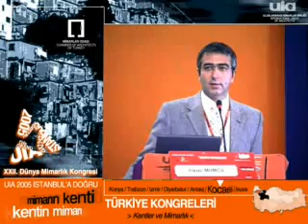UIA Türkiye Mimarlar Kongreleri Animasyon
Bilgi İçin Gsm : 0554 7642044
Kültür Bakanlığı sponsorluğunda yapılan 2005 Türkiye Mimarlar Kongreleri için hazırladığımız animasyon ağırlıklı

okumayazma müzisyen sanatçı sanatçı'nın Türkçe magazin ismail yk gazetecileri can tanrıyar karagümrük yanıyor deşifre objektif uğur dündar arena yeni yıl 2007 yılbaşı Türkçe mp3 arabesk Türkçe dershane eğitim final sınav ösym öss ERKEN GENEL SEÇİM gaffur eğitim filmleri tayyip türkü atv kanal d showtv TRT tgrt MERTÇANKAYA Tanıtımfilmi tanıtım filmi tanıtımı reklamı reklam oxygen media medya ankara oksijen kent 06 istanbul türkiye seçim 2007 anadolu karadeniz akdeniz ege iç doğu tbmm filmler oskar indir TRT yarışma yarışması siyasi PROPADANDA seçmen türküler filmi ders filmleri Türkçe mp3 ak güvercin bozkurt akp mp3 chp mp3 mhp dsp kırat şarkı klip altı ok başbuğ türkeş ahmet kaya matematik fen mertcankaya mertçankaya mert  mert çankaya Türkçe fizik  mat-fen anafen dershaneleri Türkçe dizi ÇOCUK ŞARKILARI dershanesi dizisi sokak çocukları müziği klip barikat klipler eğitimciler eğitimleri sendikasi sendikalar klip yapımı yapımcıları şirketleri prodüksiyon firmaları oxijen 3d animation reklamcılar film arşivi sendikaların yu tup Türkçe Turkish clip göç çok olcay gerçek mertçankaya Türkçe top10 şarkı sözleri Mustafa Kemal Türkçe Atatürk bebek ana okulu kreşi jingle jungle kreşleri kreş bebekler baba müdür yetkili müdürü cimbom cim bom bom bjk çarşı cimbombom kadıköy fener fenerbahçe öğrenci öğrenciler öğrencileri damar damardan baba laz lazca şarkılar bayii bayileri constantinople ali kırca gamze özçelik yerel televizyonlar yerli cem yıilmaz mesut yılmaz televizyon izle en komik arşiv arşivi spor futbol medya melih gökçek recep tayyip erdoğan türkeş kemal sunal şener şen Youtube'de en çok tıklananlar VİDEO video'su viyo vidyosu çiftçi bülent ecevit cenaze dsp izlenenler melih gökçek turgut altınok adem tuğluca ömer ağa kurt dursun çekim hüseyin erdoğan bünyamin adacı orhan benli lokman ertürk adem özbekler safa gür yakup çelik ramazan ceylan bayram küçük yusuf koca murat İ.MELİH muzik musiki tarkan prodüksiyon turkish Osman gökçek gençlik federasyonu Türkiye Bilkent odtü Boğaziçi Hacettepe itü başkent Çankaya üniversitesi life ajans ajansı production kutlu hacı özkan ahmet özcan rsmi daire dairelre 'ler 'lar 'leri 'ları nevzat doğan ali akça ismail gözübüyük faik alpay ali GP - Genç Parti Seçim Şarkısı mp3 seçim marşı seçim müziği İP - İşçi MHP - Milliyetçi Hareket Partisi MP - ÖDP - Özgürlük Dayanışma Partisi Seçim SHP - Sosyal Demokrat Halk Partisi SP - Saadet Partisi aday listesi TKP - Türkiye Komünist Partisi aday deniz baykal recep tayyip erdoğan cem uzan erkan mumcu mehmet ağar olcay gerçek mertçankaya devlet bahçeli hüseyin çelik abdullah gül bülent ecevit sarıgül murat karayalçın chp akp chp dsp ltd şti kreşler kreşleri kreşi kreş anaokulu ana okulu ana okulları anaokulları2007 genel seçim aytaç durak i. melih gökçek menderes türel mikail kayatürk hacı hikmet şahin kadir topbaş devlet bahçeli cem uzan Hadep süleyman yılmaz büyükerşen dr. mehmet yeloğlu nurettin aras kadir topbaş aziz mustafa sarıgül hasan can ADANA ADIYA MAN AFYONKARAHİSAR AĞRI AMASYA ANKARA ANTALYA ARTVİN AYDIN BALIKESİR BİLECİK BİNGÖL BİTLİS BOLU BURDUR BURSA ÇANAKKALE ÇANKIRI ÇORUM DENİZLİ DİYARBAKIR EDİRNE ELAZIĞ ERZİNCAN ERZURUM ESKİŞEHİR GAZİANTEP GİRESUN GÜMÜŞHANE HAKKARİ HATAY ISPARTA MERSİN İSTANBUL İZMİR KARS KASTAMONU KAYSERİ KIRKLARELİ KIRŞEHİR KOCAELİ KONYA KÜTAHYA MALATYA MANİSA KAHRAMANMARAŞ MARDİN MUĞLA MUŞ NEVŞEHİR NİĞDE ORDU RİZE SAKARYA SAMSUN SİİRT SİNOP SİVAS TEKİRDAĞ TOKAT TRABZON TUNCELİ ŞANLIURFA UŞAK VAN YOZGAT ZONGULDAK AKSARAY BAYBURT KARAMAN KIRIKKALE BATMAN ŞIRNAK BARTIN ARDAHAN IĞDIR YALOVA KARABÜK KİLİS OSMANİYE DÜZCE ilçeleri ilçesi beldesi belediyesi belediye başkanı başkanları görüntüsü görüntüleri kamera kamerası cdi cdisi visidi vicidi vcd'si dividi dvd'si televizyon haberi haberleri hastanesi hastaneleri üniversitesi devlet özel 24 kasım öğretmenler günü 23 nisan çocuk bayramı 19 mayız gennlik ve spor bayramı 30 ağustos zafer bayramı 29 ekimcumhuriyet bayramı kurban bayramı ramazan bayramı bayramlar okul şarkıları çocuk şarkıları mp3 23 nisan çocuk şarkısı ingilizce indir bebek psikolojisi şarkısı sağlığı şarkısı Hüseyin çelik milli eğitim bakan bakanı bakanları milletvekili tbmm avrupa turne turnesi almanya isviçre hollanda amerika semineri festival festivali akdeniz ege iç anadolu karadeniz doğu güney belediye etkinlikleri açılış açılışı tören töreni kutlaması bayram bayramı gecesi mezuniyet belediyesi belediyeleri ilçe ilçesi valisi